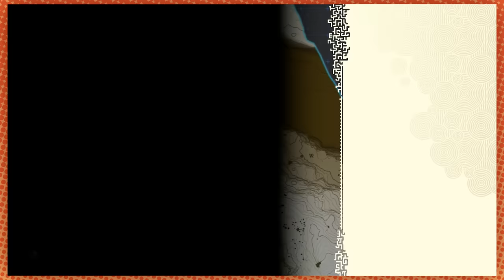We're serving C-word | Tears of the Kingdom [21]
Clump, that is.